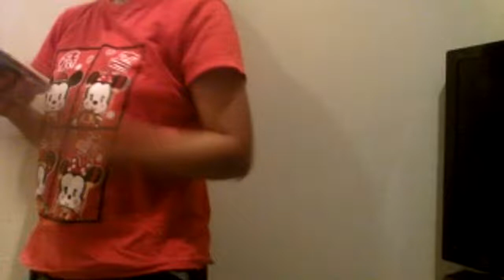YOU MUST TELL YOURSELF, NO MATTER HARD IT IS, OR HOW HARD IT GETS I,M GOING TO MAKE IT